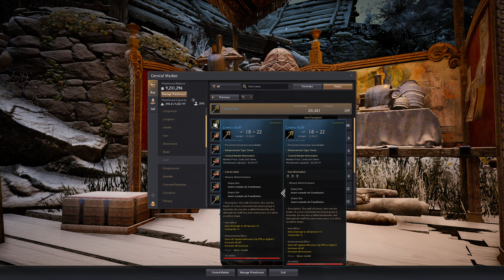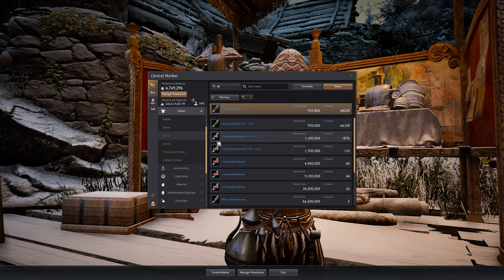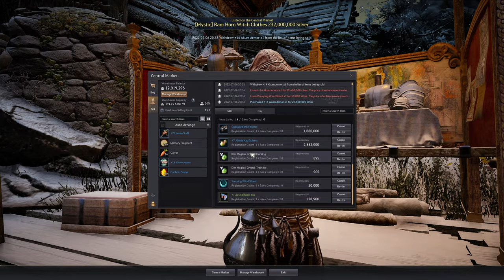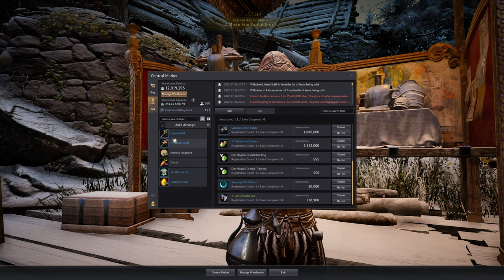Black Desert PC - 2022-07-06 18:47 Gameplay